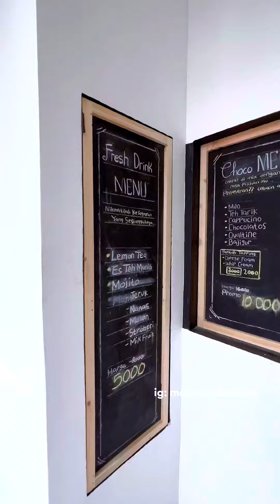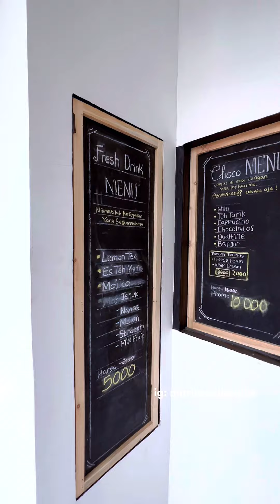Jualan Minuman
Lokasi :
📍SWEET OASE Cafe - MARGAASIH kab Bandung
(Kp pangkalan jl mahmud rahayu
Patokan: Ruko Putih Depan Mesjid Al Hasaniyah)
Buka: 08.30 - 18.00 saat puasa SESUDAH ASHAR - MAGRIB